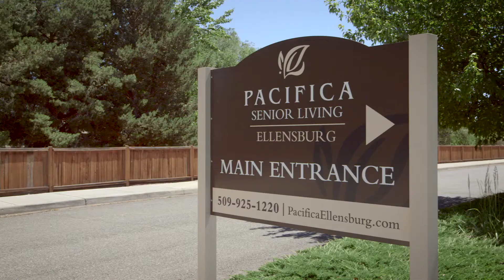Pacifica Senior Living Ellensburg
Voted Best In Senior Living! Intimate Pet Friendly Assisted Living community with a 24 hour dedicated, experienced staff. Complimentary scheduled transportation, medication management, daily housekeeping and more!  Schedule your personalized tour and complimentary lunch today!